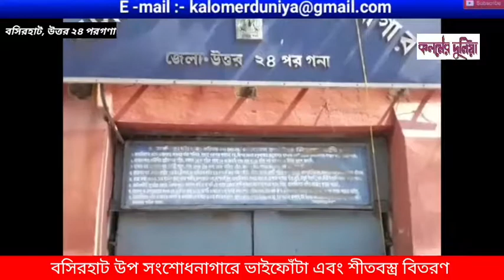বসিরহাট উপ সংশোধনাগারে ভাইফোঁটা উৎসব এবং শীতবস্ত্র বিতরণ অনুষ্ঠান।